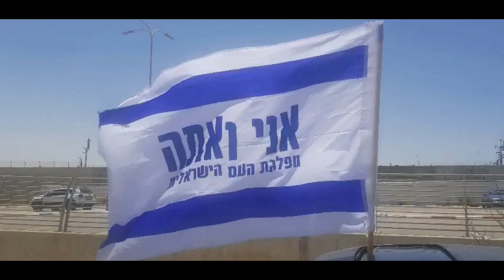שיר חדש - מול האני בלבד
ממצעד האיוולת לתשובת אני ואתה | שיר חדש - מול האני בלבד

לאחר אסון ה-7-10-23 החלו ידוענים רבים שהיו חלק מהקונספציה, או חלק מהשתיקה מולה להופיע כחכמים בדיעבד, אשר כמובן בהכרח אין בידם שום פתרון ודרך ליציאה מהמצב אליו נקלעה החברה הישראלית מאחר והם מנותקים לגמרי מיסודותיו.

במסגרת סרטונים אלה יוצגו לפניכם, בין היתר, נאומי ד"ר אלון גלעדי סרטונים קטעים לביקורת מההוויה הישראלית וסרטונים מטעם אני ואתה - מפלגת העם הישראלית, אותה הוא ייסד, ובהם תראו כיצד המעטים, הנדחים, המושתקים והמבריקים ביותר - היו היחידים שהוכיחו והתריעו שוב ושוב בדבר הכיוון האסוני אליו הולכת החברה הישראלית בכל המישורים, והציעו שוב ושוב פתרונות אמת מחוץ לקופסא.

(קטעים מדברי אברהם שלונסקי בראיון עם צעירים "פנים אל פנים", 1968 הטלוויזיה הישראלית, לאה גולדברג מקריאה את שירה - משירי ארץ אהבתי (מכורה שלי), שפורסם ב-1951 בעיתונו של אברהם שלונסקי ותמונות ארכיון של המשוררת מתוך הסרט "לאה גולדברג בחמישה בתים" בבימוי יאיר קדר וצילום דניאל קדם, הרשות השנייה לטלוויזיה ורדיו ושירות הסרטים הישראלי, קטע מדברי ד"ר גלעדי בוועדת הבחירות המרכזית של הכנסת 2022, דגל מפלגת אני ואתה ברוח מול עין גדי)